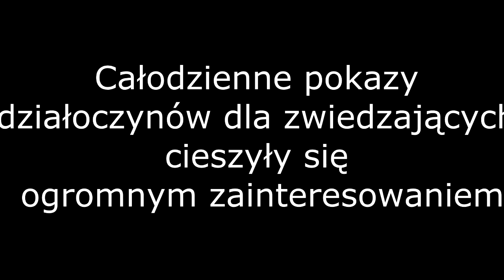Reduta Częstochowa - Święto Niepodległości w Poznaniu 2013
Film prezentujący udział Stowarzyszenia Historycznego Reduta Częstochowa w barwach 7 zmotoryzowanej baterii artylerii przeciwlotniczej z 1939 roku, podczas obchodów Święta Niepodległości w Poznaniu, 11 listopada 2013 roku.